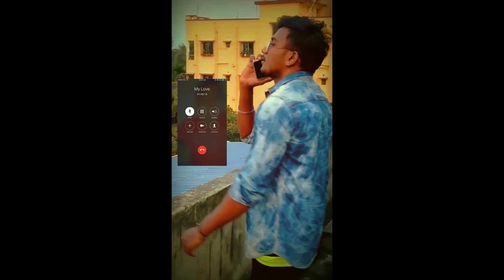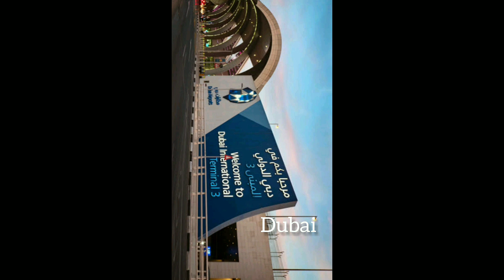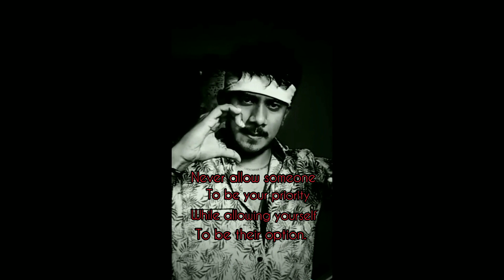Lie (Yelan Official Video) | Atanu Rohan | Nimanshi | Serhat Durmus Ft. Ecem Telli | New Song 2020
If you tell a big enough lie and tell it frequently enough, it will be believed.

Ghar mein raho safe raho.